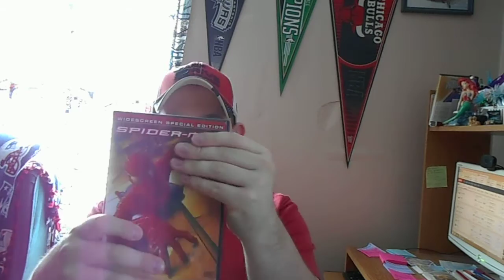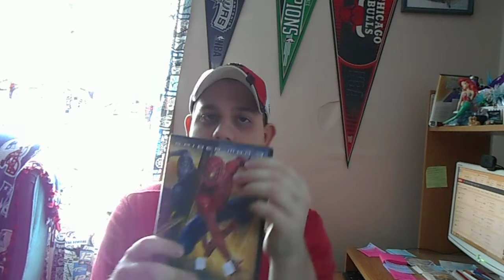My Tobey Maguire Movie Collection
I'm Now Going To Show You My Tobey Maguire Movie Collection. I Have The 1999 VHS Of Pleasantville, The 2000 VHS Of Wonder Boys, The 2002 DVD Of Spider-Man, The 2004 DVD Of Spider-Man 2 And The 2007 DVD Of Spider-Man 3! Tobey Maguire Made A Great Spider-Man.